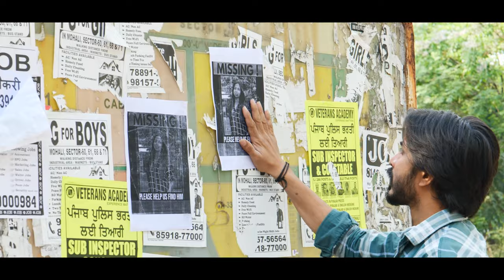Pinjra (Trailer) Sameer Malhi - Ebadat Bhandari - Vishavdeep Sandhu - Wise Entertainment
Present’s- Wise Entertainment & Gurbir Singh Sandhu
Pinjra
A Film By: BAL BALJEET
Story - SUKHI GREWAL
Screenplay / Dailoug - BAL BALJEET
Cast
- SAMEER MAHI
EBADAT BHANDARI
KRISHAN KUMAR
AJAY PRAKASH
DILKARAN
Director - BAL BALJEET
Dop - GD & POPPY SINGH
Assistant. Dop - GOVIND MEHRRA
Assistant. Director - ARZOO, KRISHNA, SATNAM BUGRA
Editor - VINAY SANGRAL
Assistant Editor - GOVIND MEHRRA
Art Director - SIMRAT SANDHU
Custume- ALINE BOY
Casting - Shorya Arora
Make-up & Hair - Jeet & Dheeraj
Spot boy - Subhash Ji
Production - Davinder virk
Production assistant - Karan Sante Mazra
Producer - VISHAVDEEP SINGH SANDHU
Studio - Wise studio
Label - Wise entertainment
Present’s - Gurbir Singh Sandhu
Special thanks - Golden Bakery